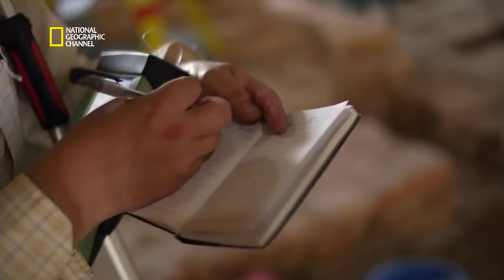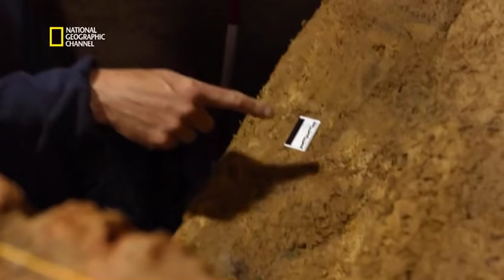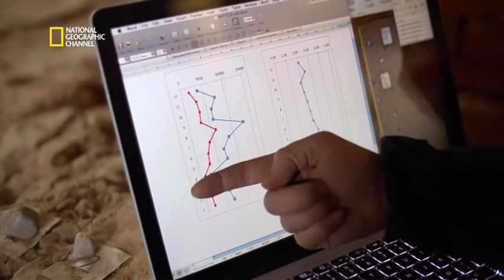La véritable histoire de Bouddha Nat Geo 2013 NAT GEO HD Fr 2016 01 10 clo2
La véritable histoire de Bouddha

Avec des millions de fidèles, le bouddhisme est l'une des plus grandes religions de la planète. Pourtant, on sait peu de choses sur ses origines. Longtemps considéré comme lieu de naissance de Bouddha, Lumbini est l'un des sites les plus sacrés du bouddhisme mais aussi l'un des seuls endroits liés à cette religion qui n'a pas totalement disparu. Suivez les pas du Dr Robin Coningham et d'une équipe d'archéologues venus du monde entier qui ont obtenu l'autorisation de faire des fouilles sur ce site classé au patrimoine mondial de l'UNESCO. Observez-les dans leur travail alors qu'ils tentent de percer certains des plus grands mystères de Bouddha. Les découvertes qu'ils font pourraient bien changer totalement le visage de l'une des plus grandes religions de la planète.